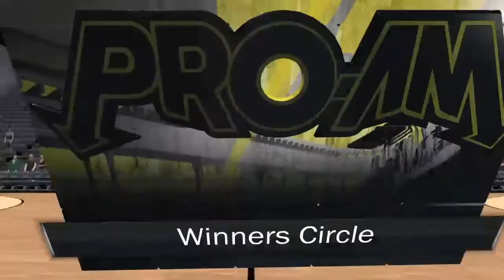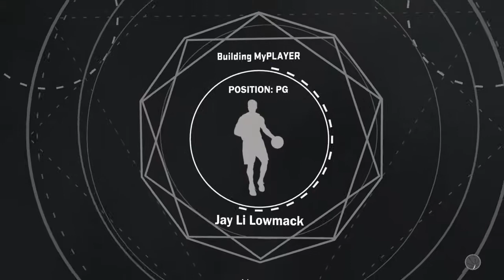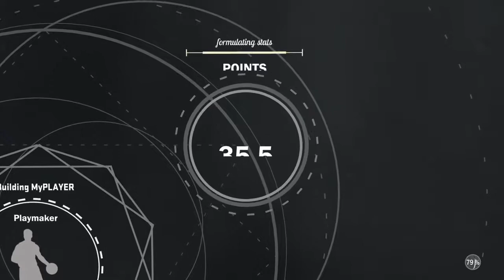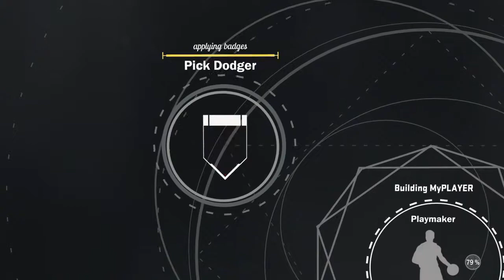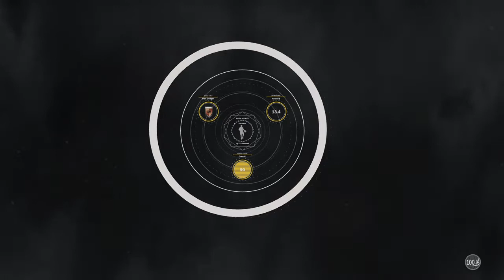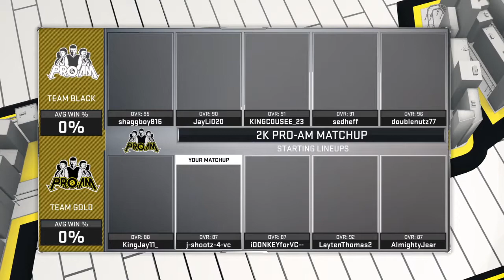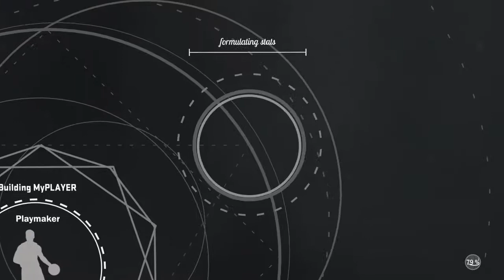NBA 2K17 Pro Am Stream